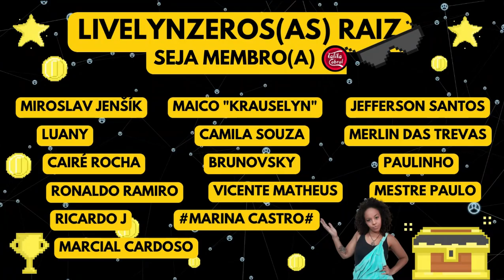[ 🔴 "Única guria DECENTE na casa" disse Laritruce | Eu no @chicobarney | ÉSobreBBB23 ]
👉🏿 Estive no ChicoBarneyUrgente e truce fatos sobre Laritruce! ❤

👍🏾 Curta
💬 Comente
🔄 Compartilhe